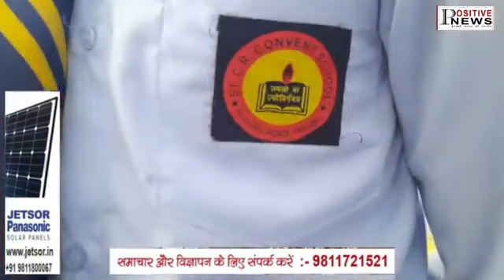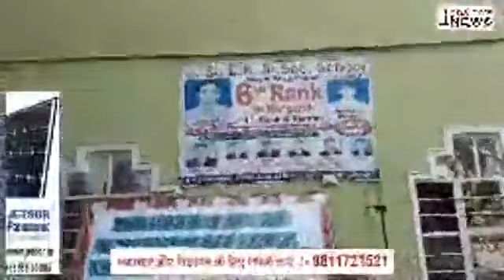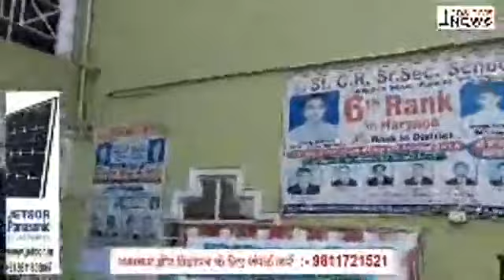पलवल में शिक्षा विभाग के तहत पढ़ाई कराई जा रही है या नहीं का रियलिटी चेक कार्यक्रम By News21tv